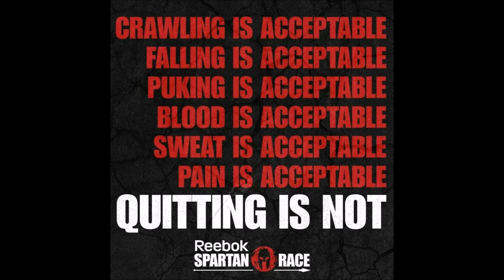Spartan Sprint Svit 2016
Spartan Race Svit 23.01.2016 Slovakia